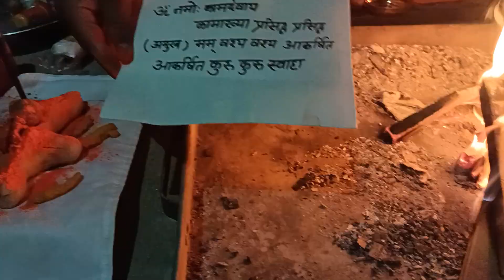लड़का /लड़की को शादी के लिए मनाने के लिए कैसे करें लग्न योग वशीकरण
Instagaram id No number : 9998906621 यदि आप का काम किसी तांत्रिक बाबा ज्योतिष से नहीं हुआ है हमें कृपया संपर्क करें हम आपका कार्य बहुत ही जल्द और संतोषजनक करके देंगे ,माता और बहनों यदि आपको जीवन में किसी भी प्रकार की समस्या है लव प्रॉब्लम वशीकरण किया कराया सौतन से छुटकारा काला जादू धंधा व्यापार में रुकावट शादी में रुकावट वास्तु दोष कुंडली में ग्रह दोष नाग दोष कालसर्प दोष मंगल दोष हम हर समस्या का समाधान हवन पूजा मंत्र साधना सिद्धि से आपकी जीवन की हर समस्या का निवारण करेंगे धन्यवाद, पंडित सुरेश भाई तांत्रिक, pandit Suresh bhai tantrik if you have any problem about love matter break up one side love blackmagic remover business problem job abroad visa problem marriage problem diverse AtwoZ problem and one solution pandit Suresh Shastri guruji more details login our Address city light, Surat Gujarat State India we will be happy to help you our email id: ,our contract number:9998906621 दूसरी ब्रांच:-गोविंदपुरी:-गली नंबर 1, गुरुद्वारे के पास, साउथ दिल्ली: फोन नंबर:-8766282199 My dear friend if you have any problem About Black magic, vashikaran, get back love, break-up,kala jadu,extra love Affair, relief from x wife, marriage problem,inter cast marriage,business problem, health problem, childless problem, education problem abroad horoscope reading, Atoz problem amazing solution within few hours,we have 40 years experience in this field and we have Award winner,our branches . is all over India in Ahmedabad vadodera, Surat,New Delhi, Bangalore, Hyderabad, vapi, etc we can solve heard and heard problem nothing is impossible for us our Address is Subhtrikal joytise karyala, pandit Suresh shastri Guruji pratishtha Tower C-D-Ground floor 1000, near Surya kiren Apparment Ghod Dod Road Ram chok ke Age Surat Gujarat India, more vigit us our email id:-panditsurah174@ Gmail.come our cont n:-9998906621. मेरे प्यारे दोस्तों यदि आपका कार्य किसी तांत्रिक बाबा ज्योतिष से नहीं हुआ है तो कृपया हमें संपर्क करें हम आपका कार्य 100% गेरटी से करके देंगे आप हम से निराश नहीं होंगे यह हमारा वादा है आपके जीवन की जटिल से जटिल समस्या का तुरंत निवारण के लिए हमें संपर्क करें लव प्रॉब्लम किसी का किया कराया काला जादू एक तरफा प्रेम शादी में रुकावट व्यापार में लाभ विदेश योग संतान सुख बीमारी में दवा नहीं लगना बुरे सपने जिन जिन्नात आत्माओं से परेशान मनपसंद जीवनसाथी की प्राप्ति कैरियर में सफलता नौकरी जन्म कुंडली नक्षत्र शांति ग्रह दोष मंगल दोष श्रापित दोष जीवन की हर समस्या के निवारण के लिए तुरंत संपर्क करें:-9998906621 kolkata adrass; deb banerjee rd tagore park, kasba kolkata, west bengal pin code : 700039 विश्व का सबसे शक्तिशाली वशीकरण करने के लिए इस मंत्र का उपयोग करें मात्र 108 बार में ही आपका कार्य सफल हो जाएगा मंत्र इस प्रकार से हैं:- ओम नमो वेता लाय आदि पुरुष आ य (अमुक) आकर्षण कुरु कुरु स्वाहा